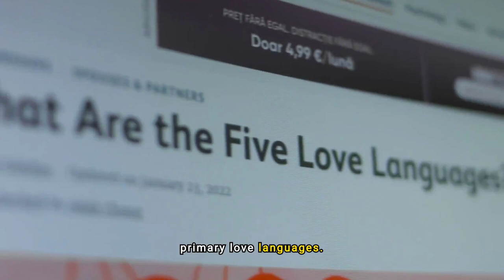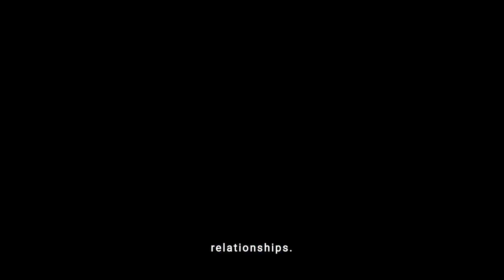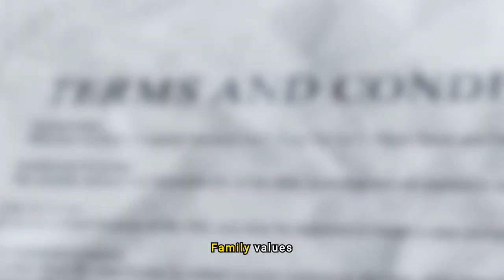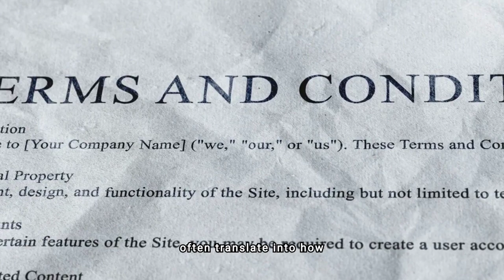How Our Upbringing Influences Our Approach to Love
Explore how the echoes of our upbringing shape the language of love we speak as adults. In the tempest that can ravage our hearts, it is often the early whispers of family life that sow seeds of either trust or trepidation. How did the relational dynamics between your parents, the silent or spoken lessons of affection, and the familial responses to the darkest nights influence your approach to love's complexities?

This video delves deep into the intricate ways our formative years craft our adult relationships, from the shadows of betrayal to the luminous moments where stars shine the brightest. Uncover how witnessing the dance of compromise or the silence of unresolved conflicts can dictate how we navigate our romantic tempests. Reflect on whether the warmth of nurturing or the chill of neglect shaped the resilience of your heart and your capacity for intimacy.

As you journey through this exploration of love's roots, stay open-minded and consider how your own story aligns with the narratives shared. Let this be a beacon for those still navigating their paths, a mirror reflecting the intertwined tales of learning and loving.

Did your upbringing sculpt your heart's story in the shadow of love? Reflect on your journey, share your insights in the comments, or spread this message to help others find clarity in their own romantic explorations.

CHAPTERS:
0:00 - Upbringing Influence on Love
0:23 - Communication Style Development
0:40 - Childhood Attachment Impact